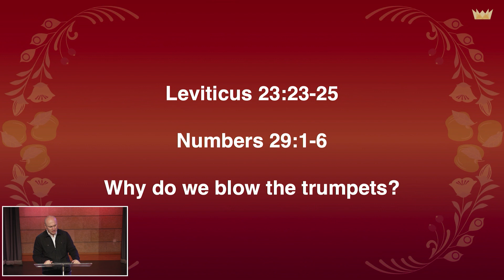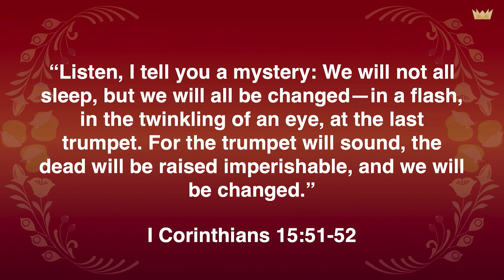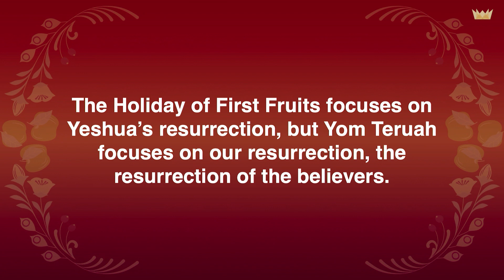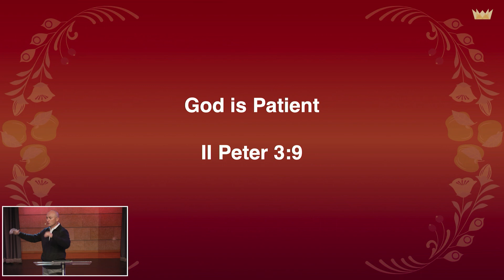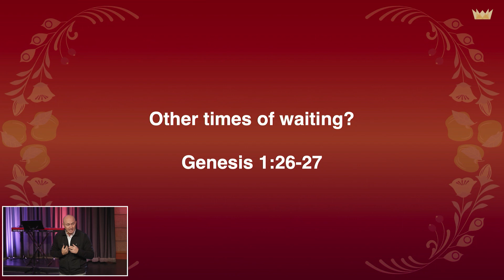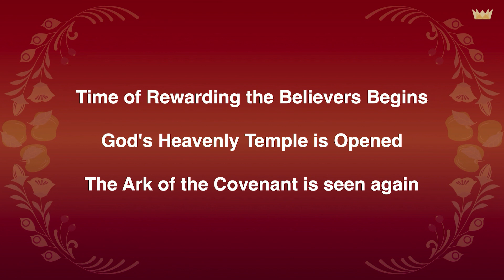Perfect Timing | Message by Chad Holland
Join us as Pastor Chad brings a special message during Rosh haShanah.